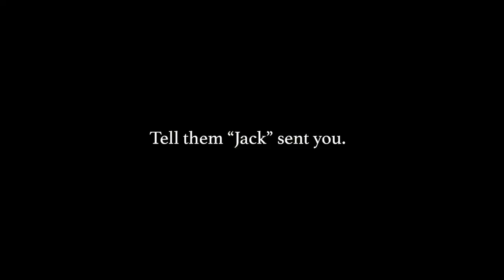Happy Halloween from all of us at the MR Dental Aesthetics family! 🎃💀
Happy Halloween from all of us at the MR Dental Aesthetics family!  Don’t forget to brush and floss after you’ve enjoyed your Halloween treats and stay safe this holiday season! ￼